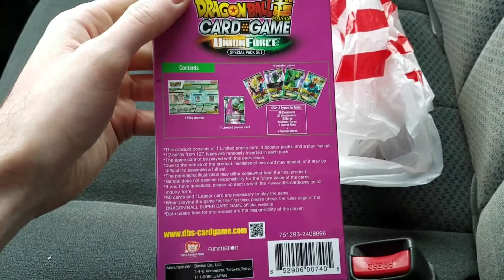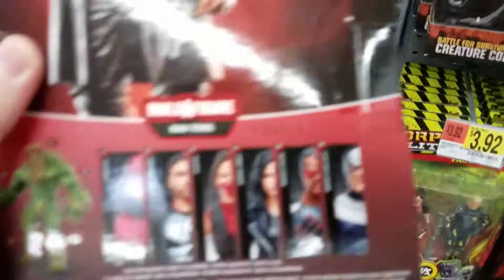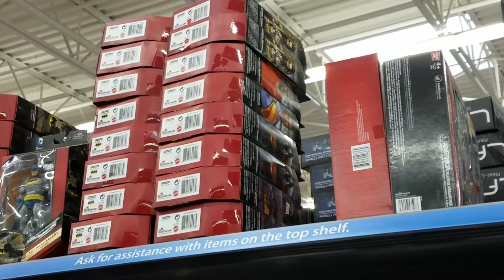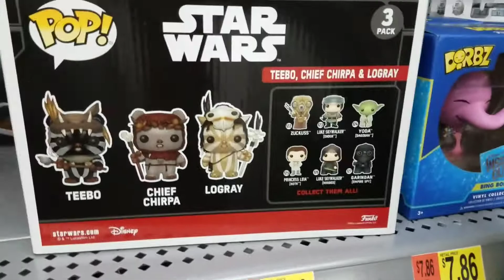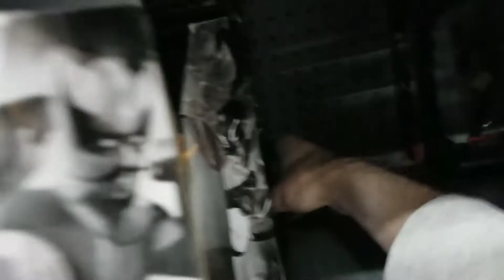Wal-Mart Toy Hunt | November 4th 2017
I check out some Marvel Legends, Star Wars Black Series, Transformers, Ninja Turtles, Funko Pops, WWE, etc.

Talk with me in the comments below or on Twitter
Nothing in the video is for trade or sale unless stated in the video.
I purchased the products you see in the video (they were not sponsored) unless otherwise stated.